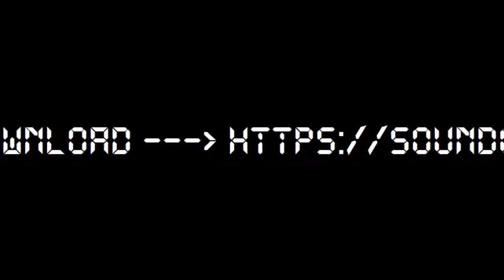Korvent - Frozen Gate (Original Mix)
Electro/Trance track made with Audiotool.com! d[-_-]b